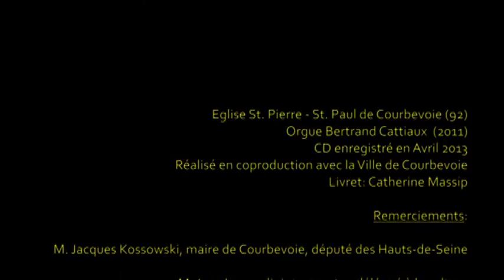CD Symphonies d'orgues: Domenico Severin et Joanna Kaja-Vallière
Symphonies d'orgues, CD d'orgue à quatre mains avec Joanna Kaja-Vallière et Domenico Severin aux grandes orgues Bertrand Cattiaux de l'église St. Pierre - St. Paul de Courbevoie (92).
CD produit en collaboration avec la Ville de Courbevoie.
au prix de 15€ franc de port

Extrait: Introduction de l'Ouverture "La Pie Voleuse", de G. Rossini